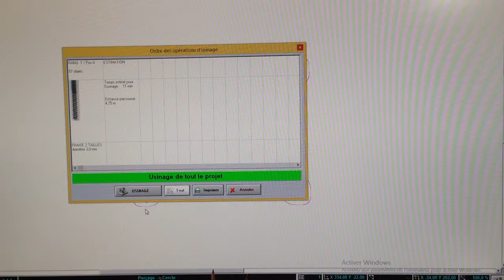Projet usinage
Cette vidéo traite de Projet usinage